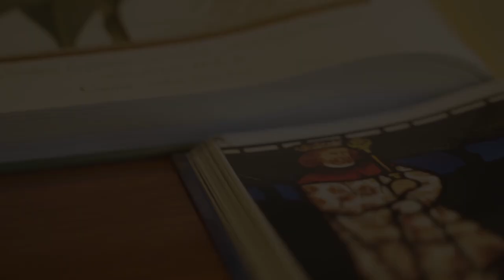Hotpot With Guo Ping Episode 3: Flavor Of The Future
Technology is changing the world, but how will things look in 5 years from now? Huawei Rotating Chairman Guo Ping looks at the positive impact the development of electricity has had over the years and explains to global thought leader Jeffrey Towson how 5G and computing will have a similar effect, enabling Huawei to improve more lives around the world.